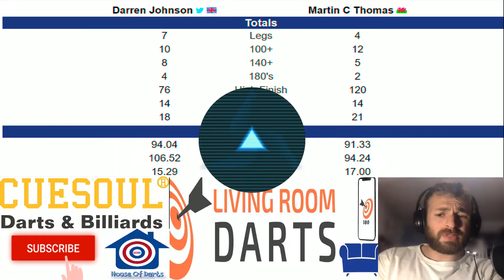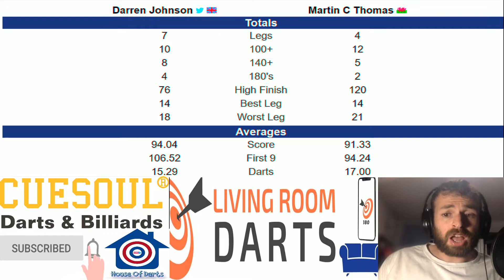Darren Johnson vs Martin Thomas -- L R D -- Tom Baughan's Big Money Saturday Knockout -- Semifinals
Darren Johnson vs Martin Thomas
 -- Living Room Darts --
Tom Baughan's Big Money Saturday Knockout
 -- Semifinals --